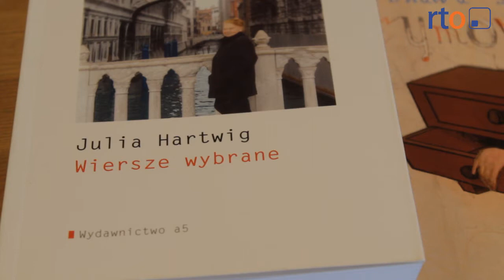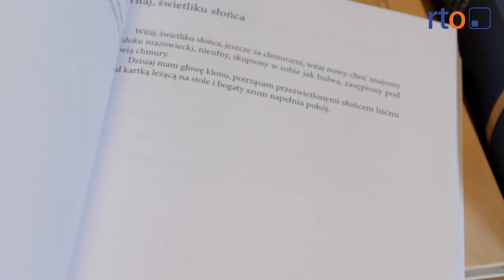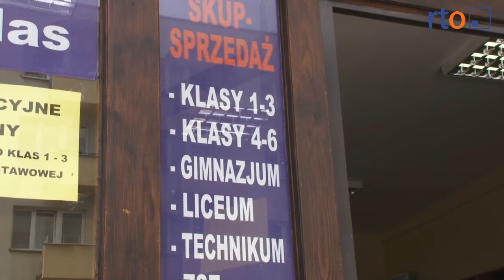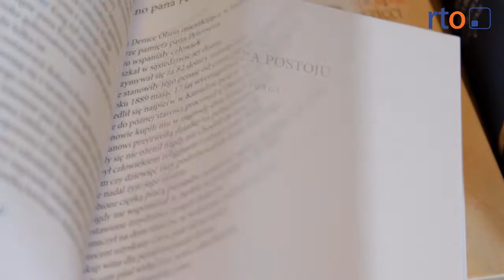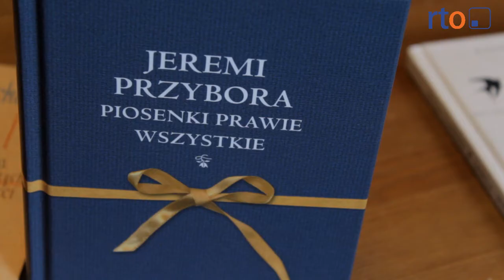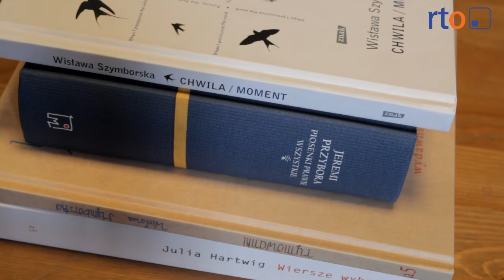Czytamy coraz mniej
8 maja pod hasłem "Czytanie łączy pokolenia" rozpoczął się Tydzień Bibliotek. Tymczasem średni czas, jaki Polak poświęca na czytanie wynosi 6,5 godziny tygodniowo. I nie chodzi tu tylko o zgłębianie tekstu książkowego, ale jakiegokolwiek innego.